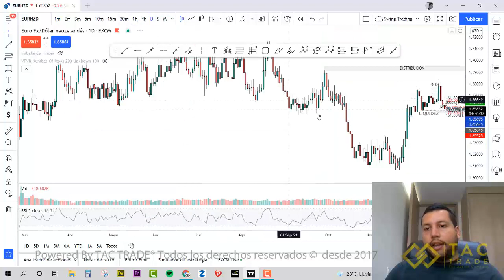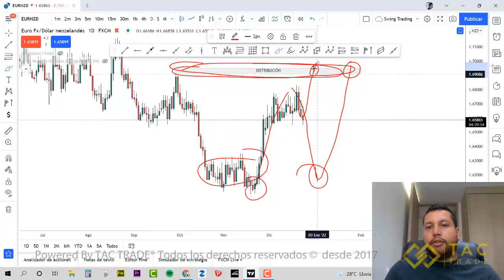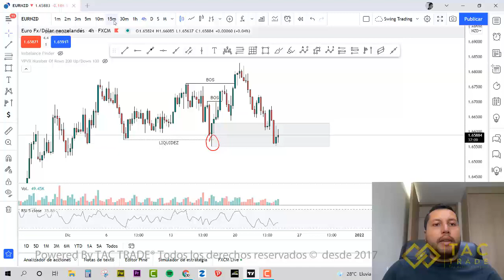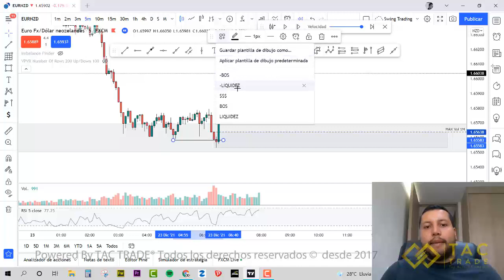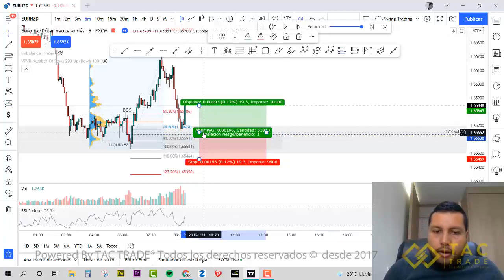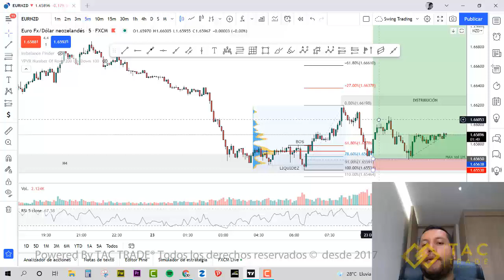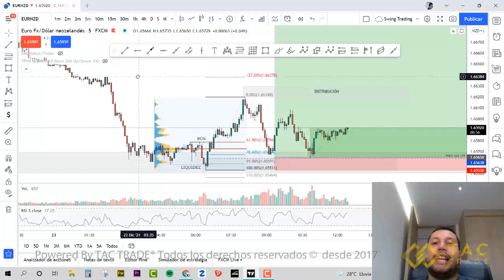Entrada perfecta en EURNZD Explicacion Completa desde cero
Aprende a utilizar la estrategia fearless de la forma mas simple. TAC TRADE